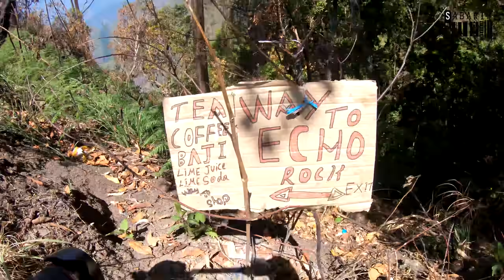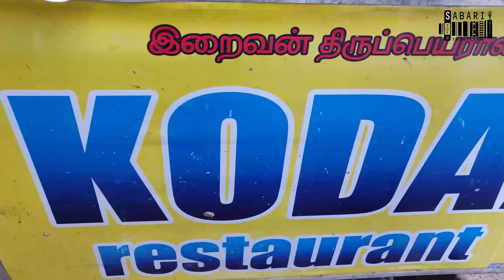Vellagavi |Vattakanal| Kodaikanal | വെള്ള ഗവി(Vlog 13)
vellagavi ,Kodaikanal
സ്ത്രീകളുടെ ആർത്തവ കാലത്ത് പുരുഷൻമാർ ഭക്ഷണം പാചകം  ചെയ്യുന്ന തമിഴ് നാട്ടിലെ കൊടൈക്കനാലിനടുത്തുള്ള വെള്ള ഗവി എന്ന മനോഹര ഗ്രാമത്തിലേയ്ക്കാണ് കൂട്ടിക്കൊണ്ട് പോകുന്നത് .ഒരു ശക്തമായ കാറ്റടിച്ചാലോ ഒരു ശ്കതമായ മഴ പെയ്താലോ ഇല്ലാതാകുന്ന ഗ്രാമം .ട്രെക്കിങ്ങിനു  താൽപ്പര്യം ഉള്ളവർക്ക് വളരെ ഏറെ ഇഷ്ട്ടപ്പെടുന്ന സ്ഥലമായിരിക്കും ഇത്. അത് പോലെ വെള്ള ഗവിയിലെ സൂര്യാദയം വളരെ മനോഹരമാണ്. താമസം ,ട്രെക്കിംഗ് ,ഫുഡ് ഉൾപ്പെടെ ഒരാൾക്ക് 2000 രൂപയാണ് ചിലവ് വരുന്നത്.
Vellagavi |Kodaikanal